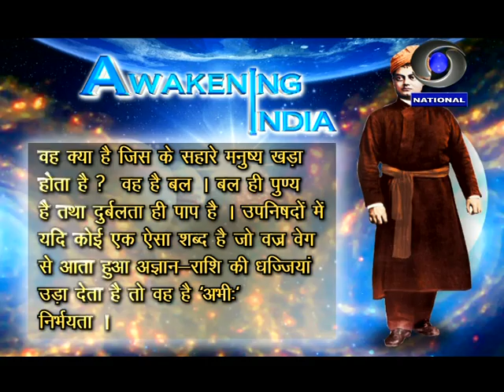"Awakening India" memorable discussion by Prof. Devi Prasad Tripathi ji, part-2